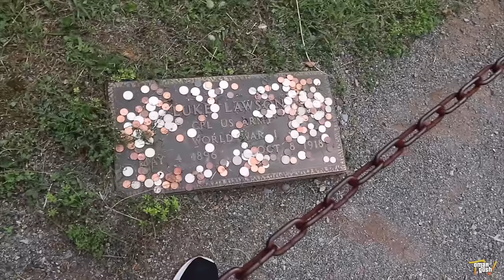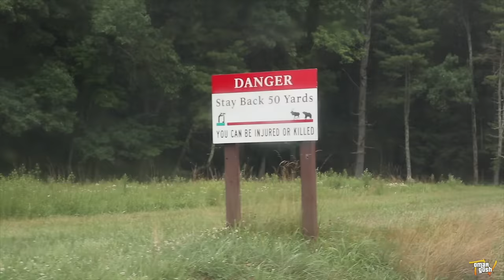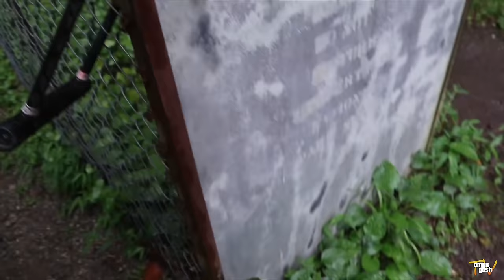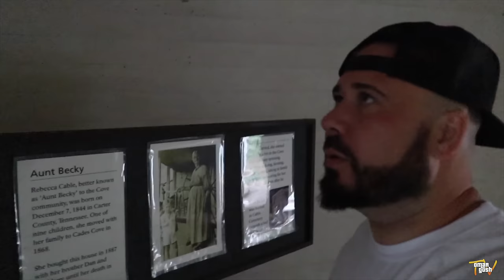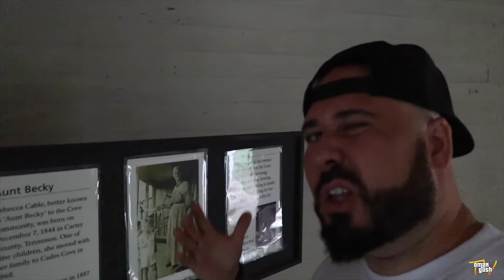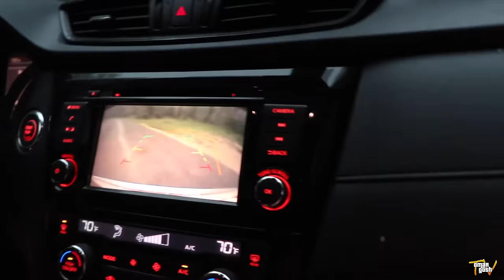The Haunted Curse Of The Quilt - OmarGoshTV